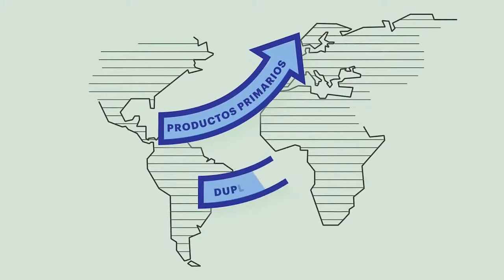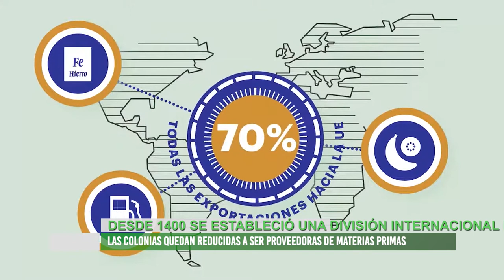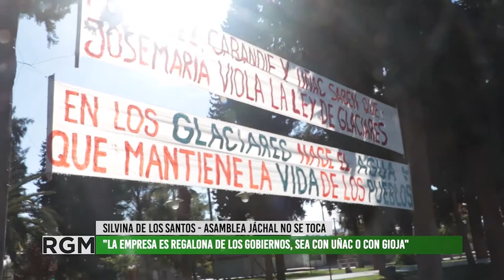Horacio Machado, docente e investigador de Catamarca, analiza el avance del extractivismo en el país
El docente e investigador catamarqueño Horacio Machado trabaja para visibilizar la relación entre la colonización iniciada hace mas de 500 años y el modelo extractivista de Nuestra América.
Machado hace un resumen del proceso histórico que llevo a la imposición de un modelo machista, patriarcal, eurocéntrico, extractivista y explotador por sobre las culturas y civilizaciones pre existentes en el Abya Yala.
En su estudio muestra como la gran Cordillera de Los Andes fue siempre una zona de sacrificio para la extracción de minerales y metales, pero también el resto de las regiones con amplias riquezas que son foco constante de esa actividad que estruja la sangre de nuestros territorios.